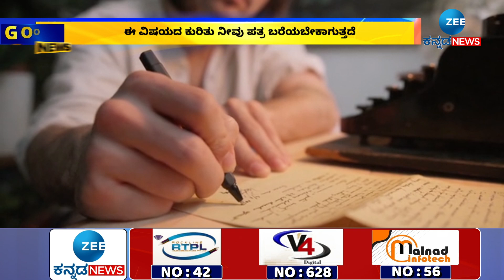Post Office Letter | Money Gift | Good News | ಅತ್ಯುತ್ತಮ ಪತ್ರಕ್ಕೆ 25 ಸಾವಿರ ರೂ. ಬಹುಮಾನ ಲಭ್ಯ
ಅಂಚೆ ಇಲಾಖೆಗೆ ಪತ್ರ ಬರೆಯಿರಿ ಹಣ ಗೆಲ್ಲಿ
ಈ ವಿಷಯದ ಕುರಿತು ನೀವು ಪತ್ರ ಬರೆಯಬೇಕಾಗುತ್ತದೆ
ಅತ್ಯುತ್ತಮ ಪತ್ರಕ್ಕೆ 25 ಸಾವಿರ ರೂ. ಬಹುಮಾನ ಲಭ್ಯ